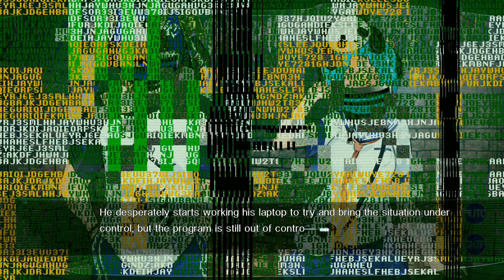Our World Is Ended Part 4 : New Game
Setelah meeting yang ga penting(Berirama rap) akhirnya Owari san dengan cepat menyiapkan game baru yang sudah di brainstorming saat rapat. Cepat sekali ya!! Game nya seperti apa kira kira? yang jelas menggunakan VR!!